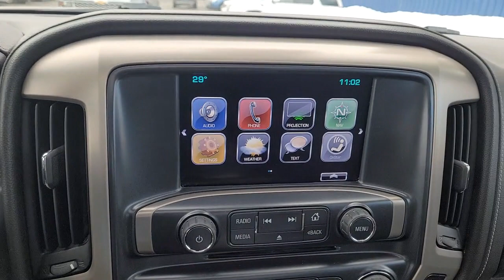2017 GMC Sierra_1500 Pleasant Hill, Des Moines, Ames, Cedar Rapids, Iowa City, IA H13274P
Mineral Metallic Used 2017 GMC Sierra_1500 available in Pleasant Hill, Iowa at Kars Inc. Servicing the Des Moines, Ames, Cedar Rapids, Iowa City, IA area,
2017 GMC Sierra_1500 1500 DENALI 4WD Crew Cab - Stock#: H13274P - VIN#: 3GTU2PEJ0HG413274

Kars Inc
5701 NE 12th Ave